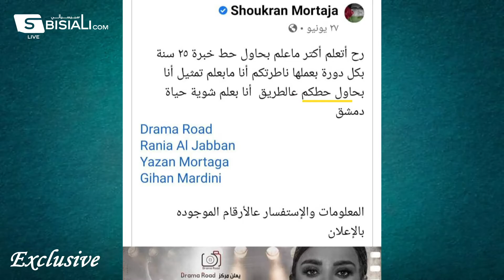شكران_مرتجى حنونة وحازمة في التدريب! 💪 بعد أكثر من ٢٥ عاما بالفن مارسالتها لمن يرغب امتهان التمثيل؟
شكران_مرتجى حنونة وحازمة في التدريب! 💪
بعد أكثر من ٢٥ عاما في الفن مارسالتها لمن يرغب امتهان التمثيل؟ 🤔
كاميرا سبيسيالي تواجدت باليوم الختامي لكورس أنماط_الشخصية مع شكران مرتجى، ورصدت الأجواء🎬😍
مارأيكم بشكران المدربة؟🤔